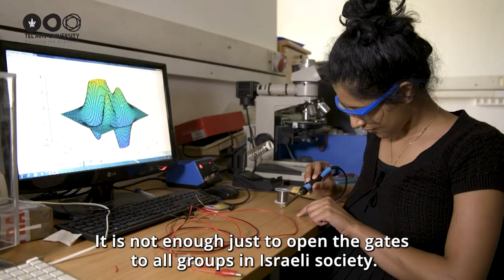Making the Most of TAU’s Diversity - Prof. Neta Ziv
TAU is a microcosm of Israel's rich social and cultural fabric. TAU Prof. Neta Ziv is forging new inroads for equality and on campus and beyond as TAU's new Commissioner for Equality and Diversity─ the first among all universities in Israel.

You are welcome to subscribe to the official YouTube channel of Tel Aviv University, to stay up to date on all the new videos, lectures and events that take place on our campus.